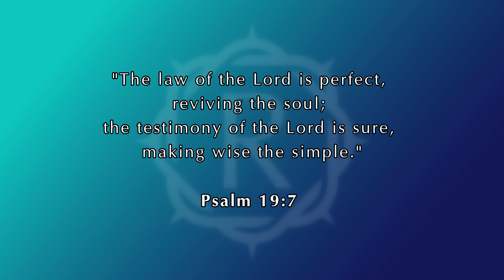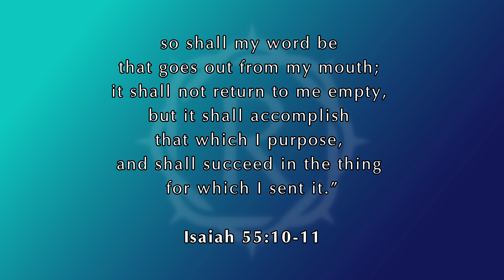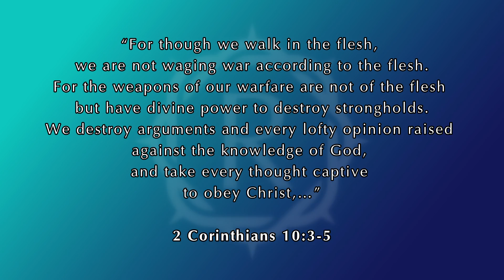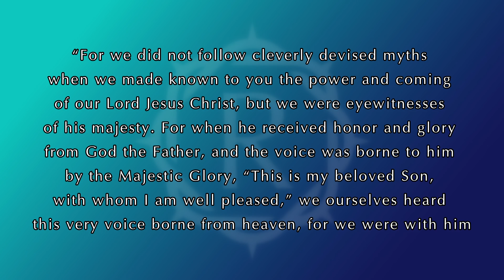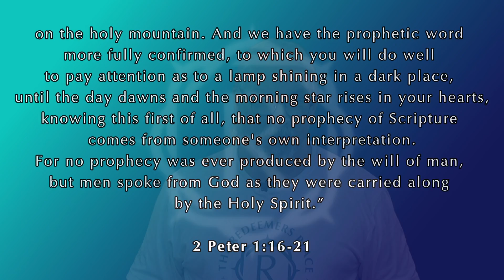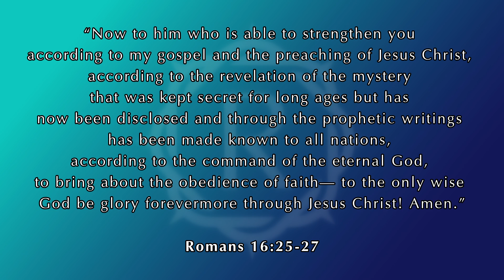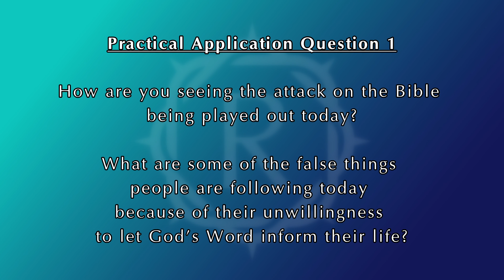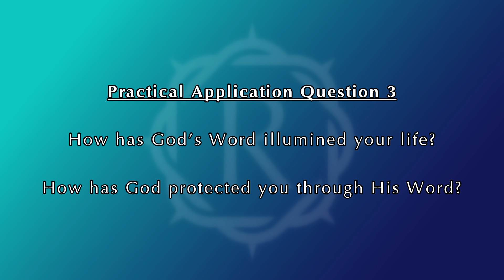"The Validity of Scripture", 2 Peter 1:16-21, with Pastor Joe Guynes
Attacks upon the validity of the Bible have been ongoing for centuries.  In today's Bible Study, Pastor Joe studies the writing of the Apostle Peter to discover the best weapons to counter the attack.